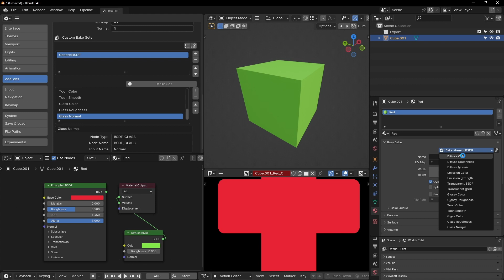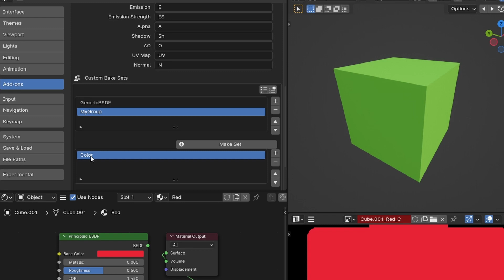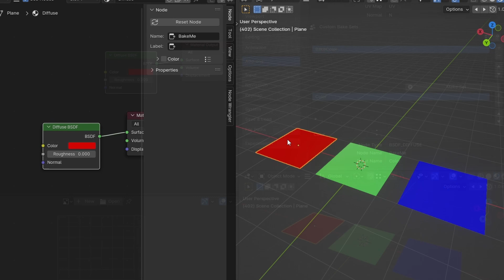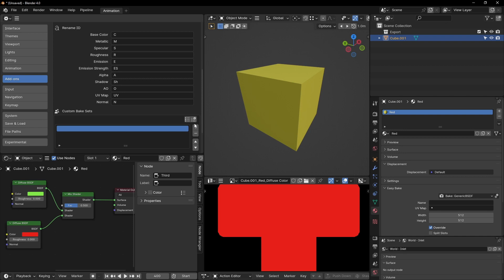Easy Bake 2: Easy Life - Baking out of BSDF - Blender Addon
With the new update for Easy Bake 2, now you can bake pretty much any shader node without being limited to BSDF. Set any parameters, create groups and presets and sail with ease on the texture-baking journey.

Yet, Easy Bake 2 adeptly addresses the laborious process of material amalgamation. It streamlines the combination of all materials linked to the specified object into a unified material, easily exportable as an image for subsequent editing. Moreover, it enables direct UV mapping without requiring any modifications.

New features of this addon include an updated UI, fully re-written code for Blender's newest version 4.0, major bugfixes and stability improvements as well as new features allowing for Alpha and Emission strength baking.